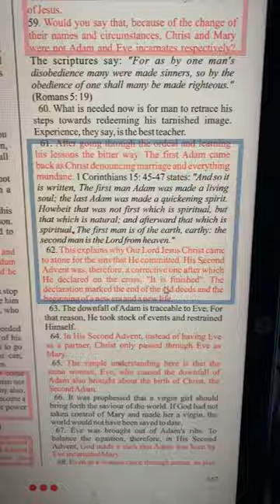The brotherhood of the cross and star refuted part 2